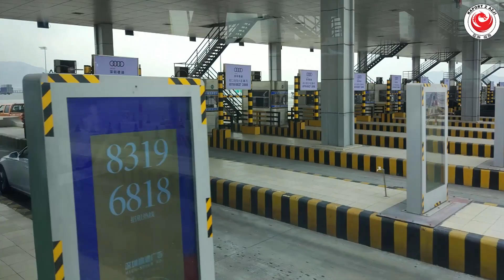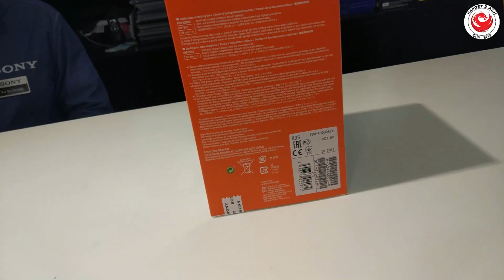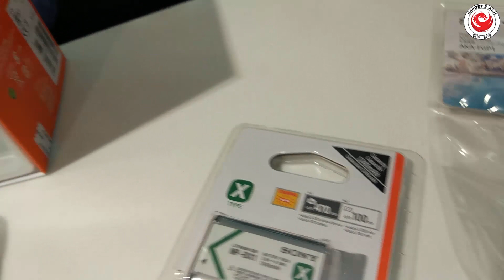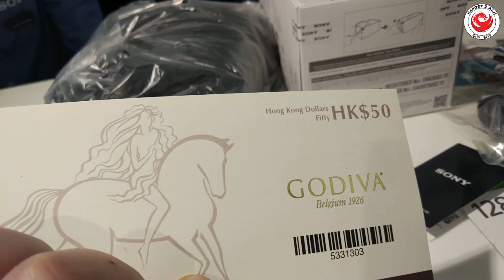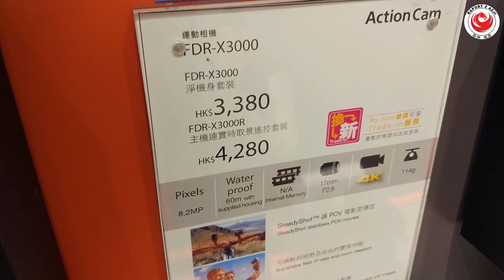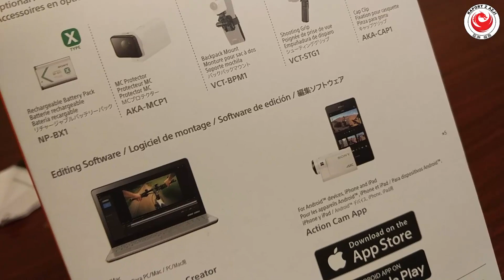Kupujemy kamerę SONY X3000R - Chiny #212